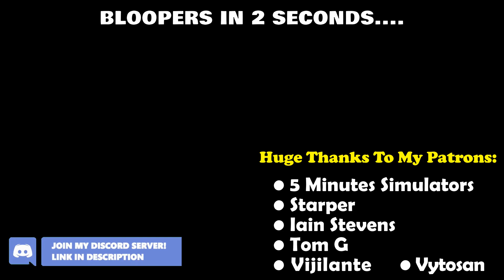ImTheBoss Conclusion & Gameplay | ImTheBoss Screenshots Contest Finished - New Paint Job - ETS2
ImTheBoss Screenshots Contest has concluded on October 12, 2020 with 4 lucky winners chosen randomly. Enjoy a gameplay with this paint job!

● Iain Stevens
● Tom G